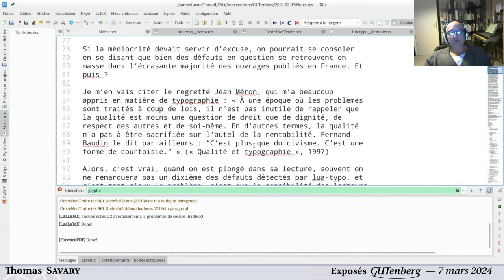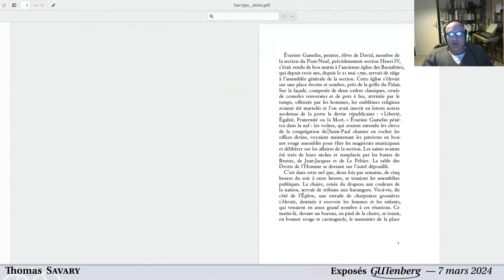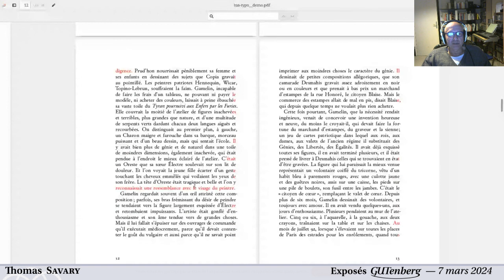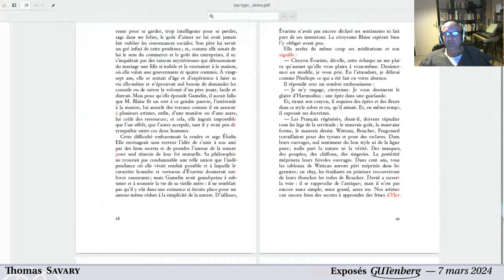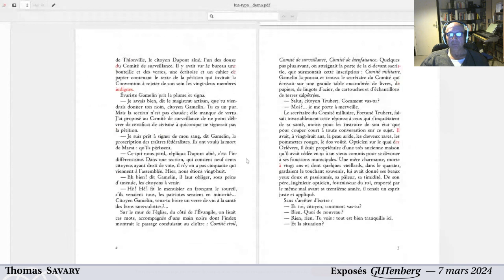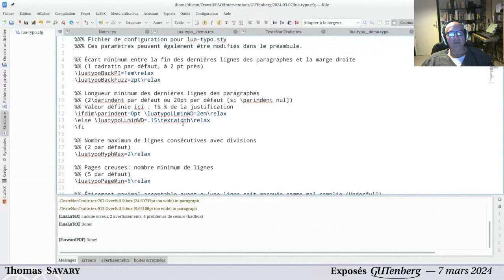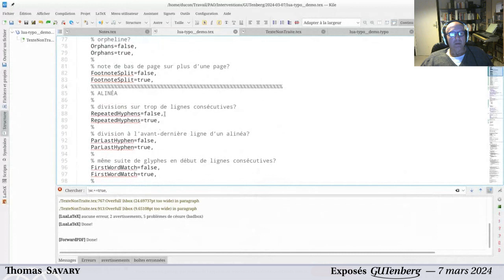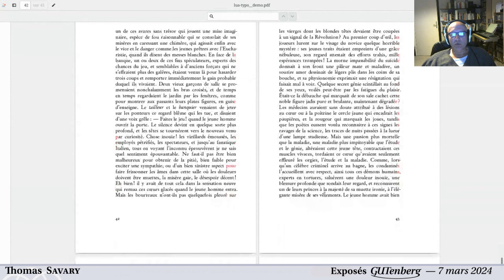Composer comme un pro —Thomas Savary — Exposé mensuel de GUTenberg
L’association GUTenberg a décidé d’organiser des exposés mensuels ! La septième séance a été dédiée à la composition typographique et a été menée par Thomas Savary le 7 mars 2024 à 20 heures.

Composer comme un pro : résoudre les problèmes de composition détectés par lua-typo

L’extension lua-typo pour LuaLaTeX détecte et met en évidence dans le PDF de sortie toute une série d’accidents de composition typographique, mais ne les traite pas, rien ne remplaçant les interventions humaines en l’état actuel des technologies. Mais que faire  ? Reformuler est exclu lorsqu’on n’est pas l’auteur du texte  ; et, dans le cas contraire, c’est céder à la facilité en même temps que procéder à un véritable renversement des valeurs, car c’est la typographie qui est censée servir le texte, non l’inverse. En quoi consiste donc ces interventions  ? selon quelle hiérarchie des problèmes  ? Et quand parfois rien ne marche  ?… Cet exposé proposera de répondre à ces questions à partir de cas concrets.

: site dédié à la Lettre GUTenberg
: site dédié aux Cahiers GUTenberg